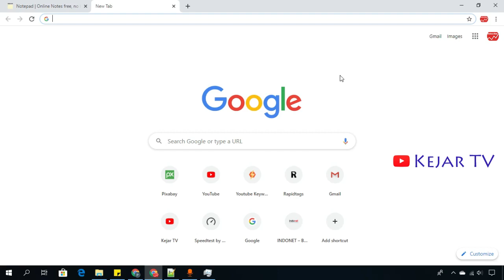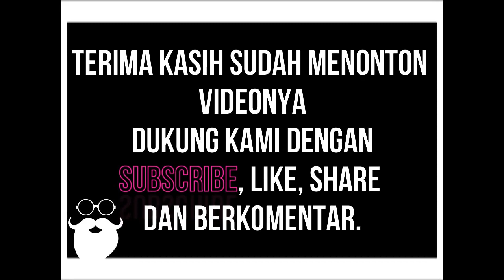Cara Melaporkan Cheaterr Mobile Legend